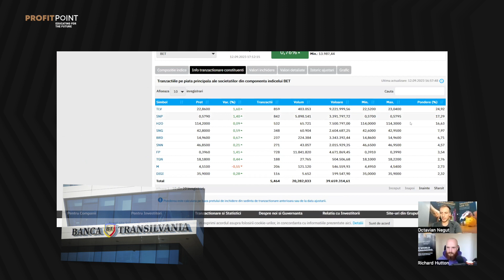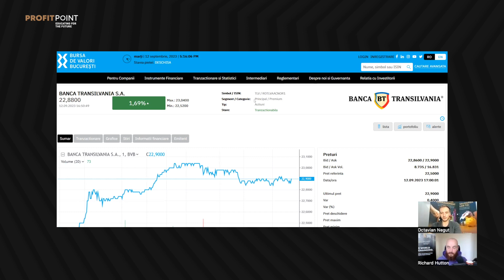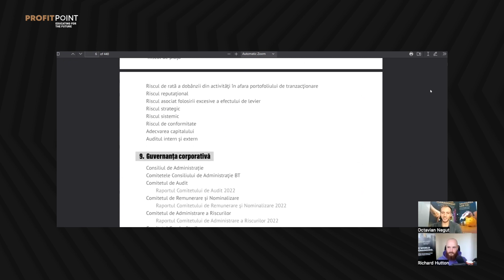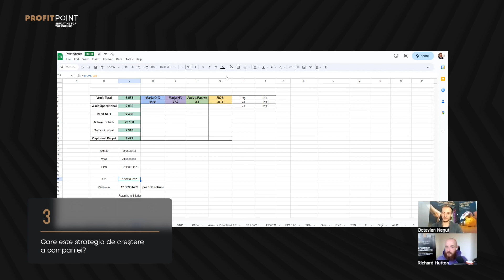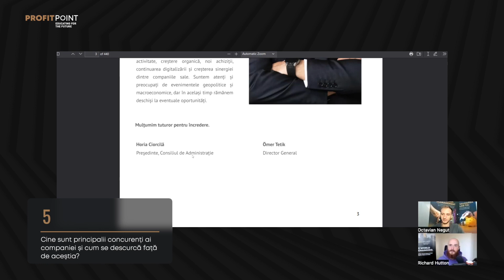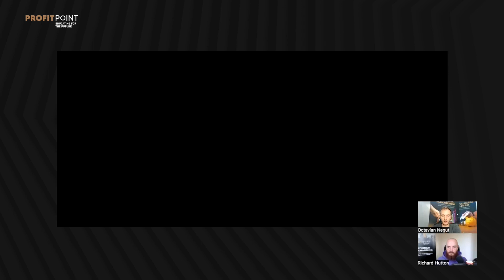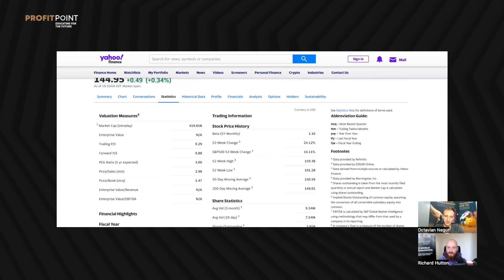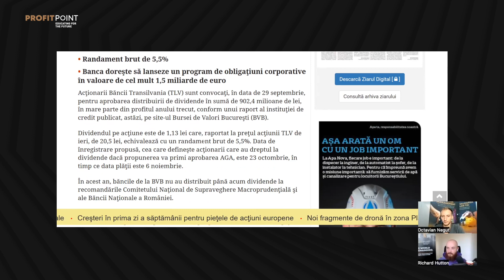MERITĂ SĂ INVESTEȘTI ÎN BANCA TRANSILVANIA?🤔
Dragii noștri, în video-ul de astăzi Richard Hutton și Octavian Neguț, aceștia vor aborda teme de maxim interes pentru toți cei pasionați de investiții.

Iată câteva dintre ele:
1️⃣ Avantajul competitiv al companiilor în economia actuală.
2️⃣ Sănătatea financiară: Cum să o măsori și ce înseamnă pentru viitorul unei companii?
3️⃣ Strategiile de creștere pe care le adoptă marile companii.
4️⃣ Echipa de conducere: Factorul esențial în succesul unei companii.
5️⃣ Analiză comparativă: Principalii concurenți și poziționarea față de aceștia.
6️⃣ Riscurile majore în afaceri și cum să te pregătești pentru ele.
7️⃣ Evaluarea companiilor și comparația cu standardele industriei.
8️⃣ Provocări legale și regulatorii care pot influența traiectoria unei companii.
9️⃣ Dividende și randamente: Cum să interpretezi cifrele și să profiți de ele.

Pentru toți cei care își doresc să ajungă la independență financiară, această discuție va fi o sursă inestimabilă de cunoștințe.

Profit Point
Educating for Future

Timecode:
0:00 - Introducere
1:31 - Care este avantajul competitiv al companiei?
3:27 - Care este sănătatea financiară a companiei?
7:29 - Care este strategia de creștere a companiei?
10:40 - Cât de puternică este echipa de conducere a companiei?
11:29 - Cine sunt principalii concurenți ai companiei și cum se descurcă față de aceștia?
12:22 - Care sunt principalele riscuri cu care se confruntă această companie?
15:31 - Cum se compară evaluarea companiei cu colegii săi din industrie?
18:57 - Compania are provocări legale sau regulatorii semnificative care ar putea afecta performanța sa?
19:22 - Am auzit că plătesc dividende, ce randamente putem obține?